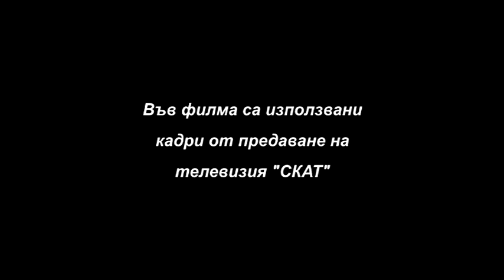REKLAMA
Наградата за по-смешен филм замиха за Русе. е, как така се появяват погребални агенции по ракиено време бе мама му стара.